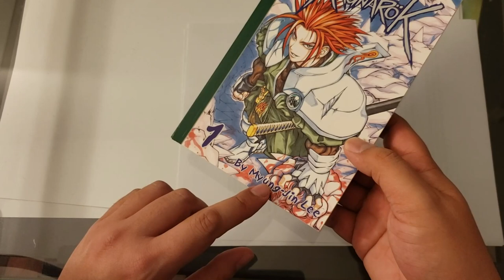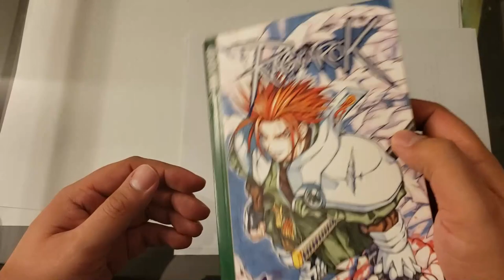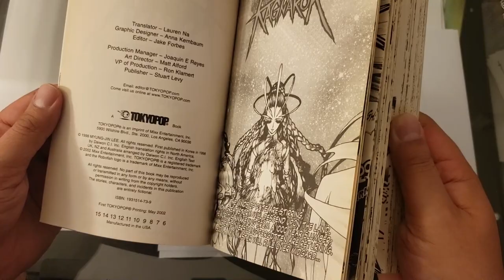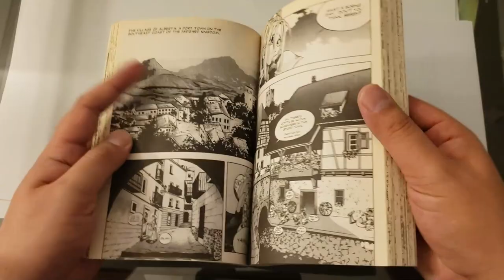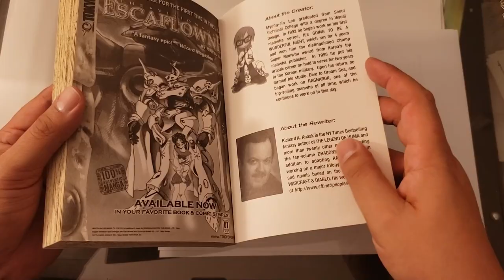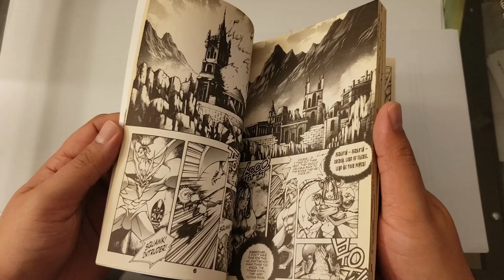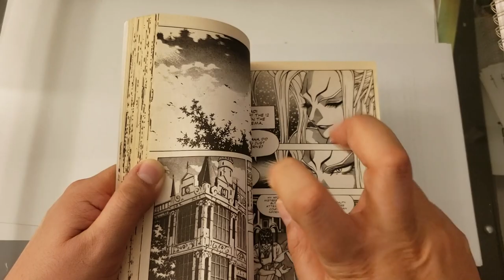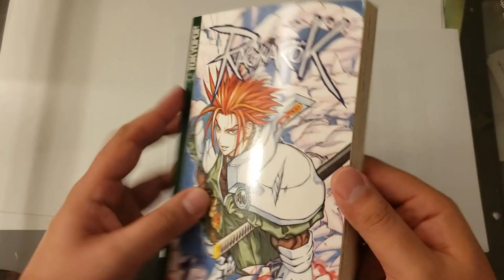Ragnarok - Myung-Jin Lee [DID ANYONE ASK FOR MANWHA?]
Ragnarok Volume 1
Myung-Jin Lee

The first Manwha (Korean Comic) that I review on my channel holds a lot of nostalgia for me even though it's effectively a dead series (with nothing heard from the creator since 2001).